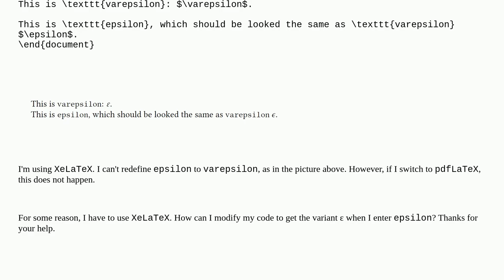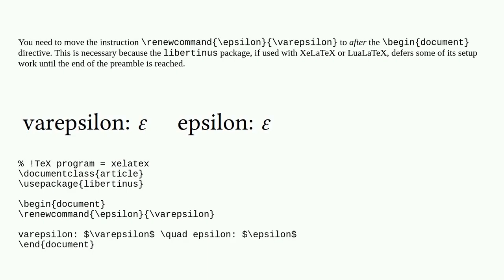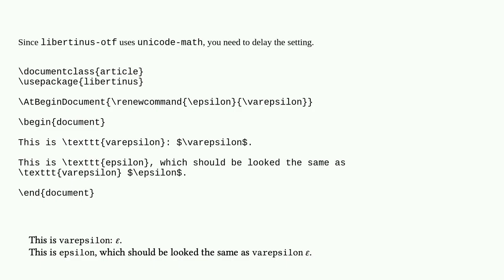Tex: Redefined epsilon to varepsilon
Redefined epsilon to varepsilon

A special thanks goes out to the community

  libertinus unicode-math renewcommand xetex math-mode